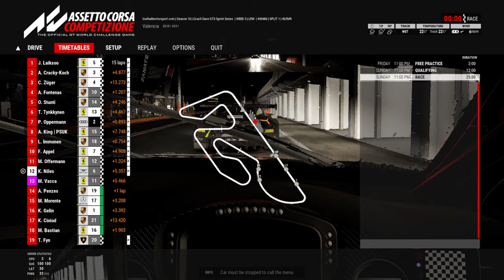LFM Daily Wet Race at VALENCIA